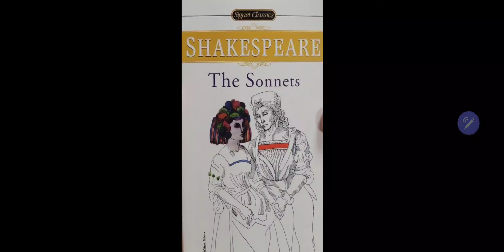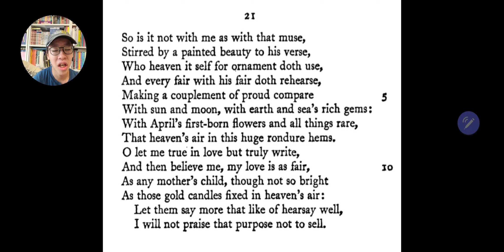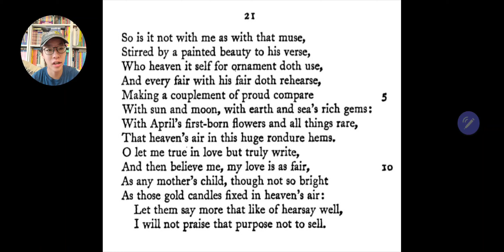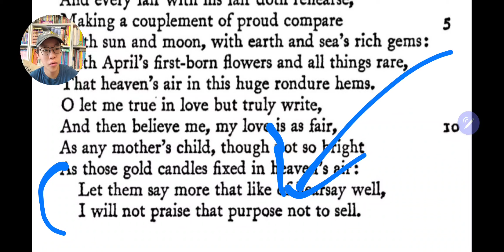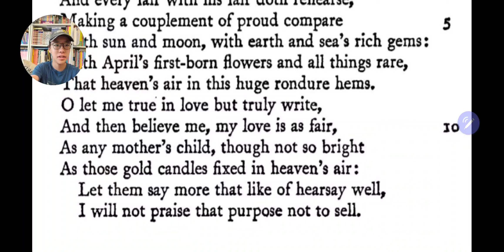한션 Sean : 21 / 154 《 SHAKESPEARE the SONNETS 》